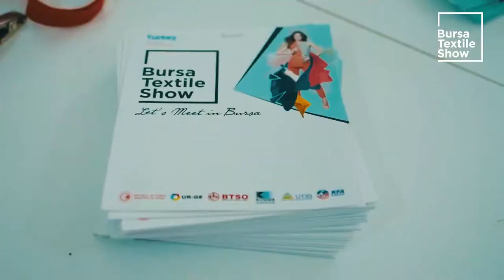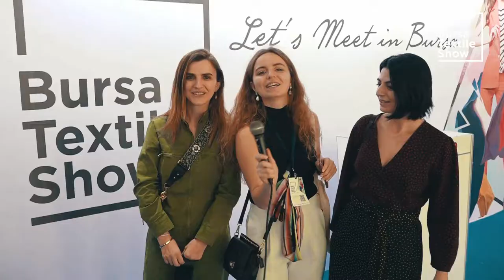BURSA TEXTILE SHOW 2-4 APRIL 2019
At the exhibition which was organized within the scope of Production-Development projects activities in the textile and apparel fabrics sector of BTSO, nearly 400 foreign buyers from 40 countries such as Russia, Spain, USA, , India ect. had business interviews with the firms of Bursa. At the 3 days exhibition which 2,200 peoople visited, almost 5,000 bilateral business interviews were conducted.